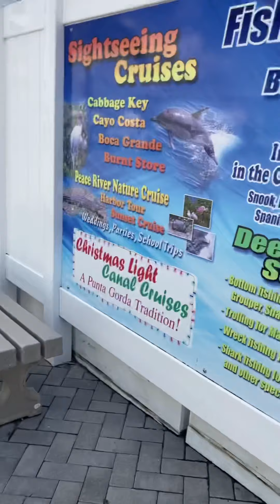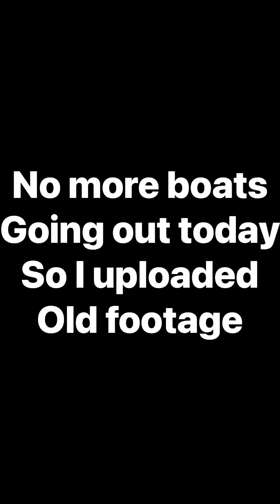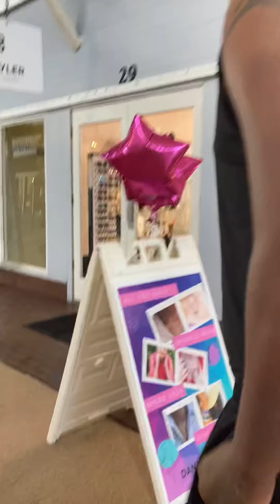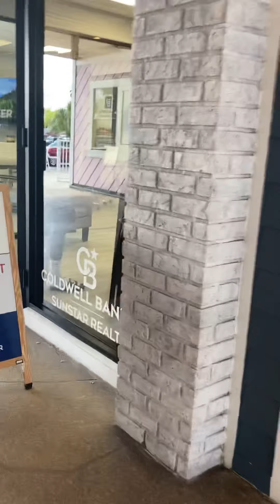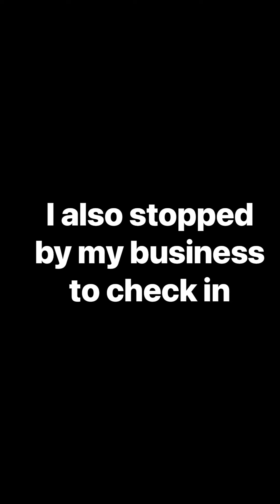Reading with a medium? Plus day on the water “boating”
My day to day. Angel’s Real Life 😌